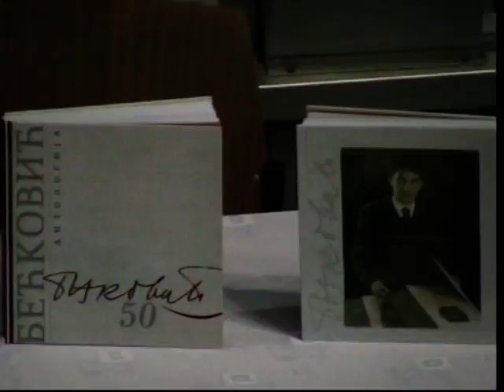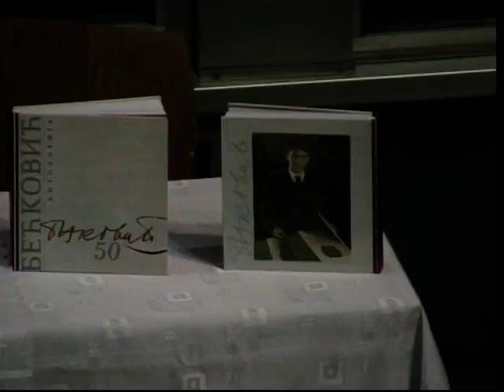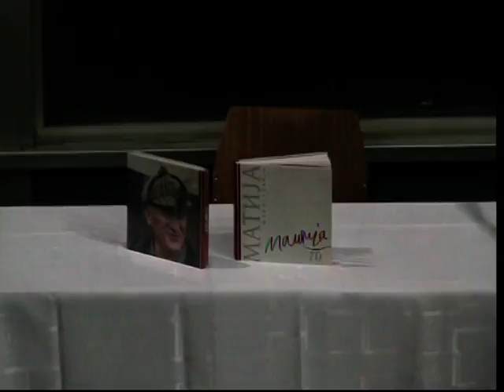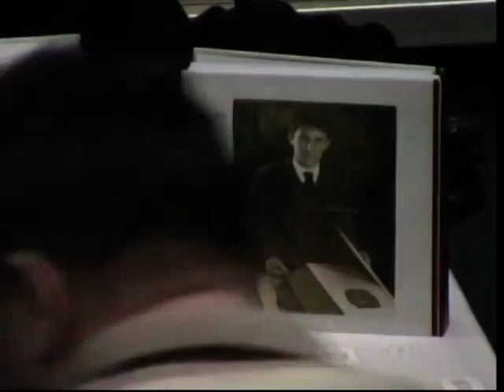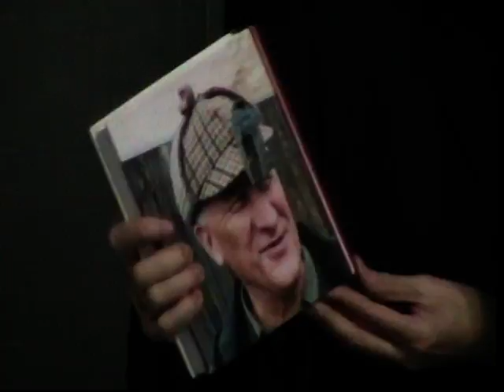Matija Beckovic-gradska biblioteka Pancevo-02.03.2010